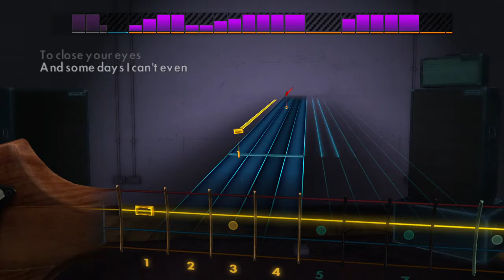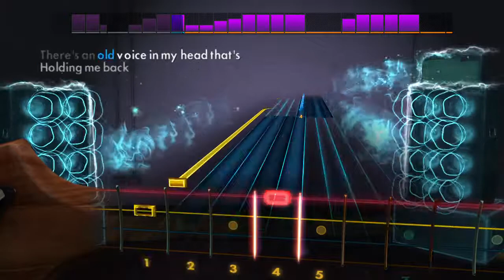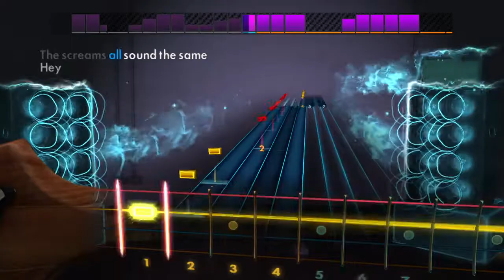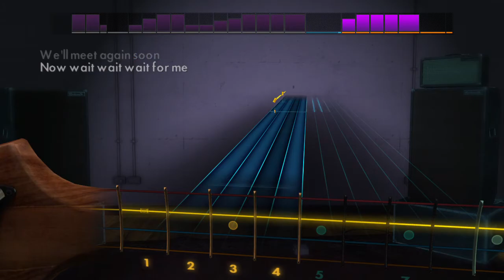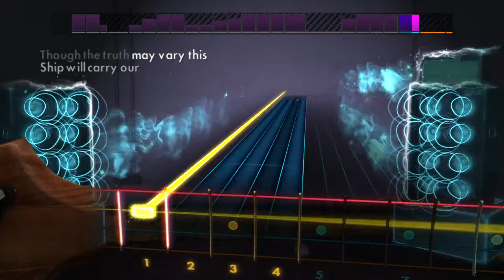Of Monsters And Men Little Talks 100 percent Bass Cover Rocksmith 2014 Music Man StingRay